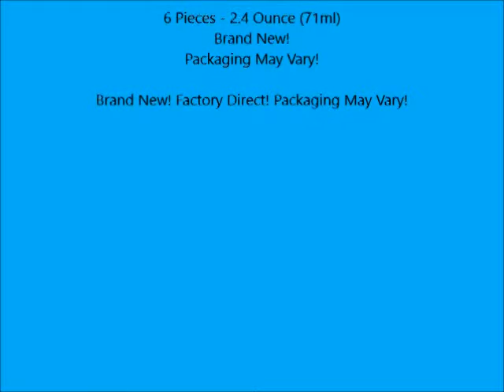Loreal Feria Color #6 66 2 4oz Double Intensity Auburn Red 6 Pack